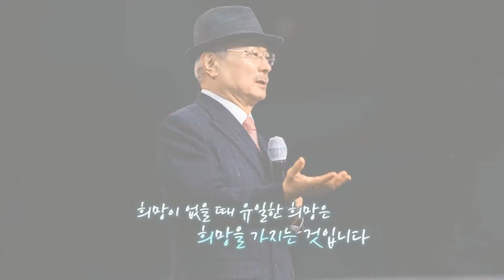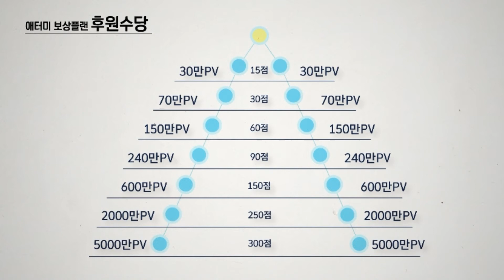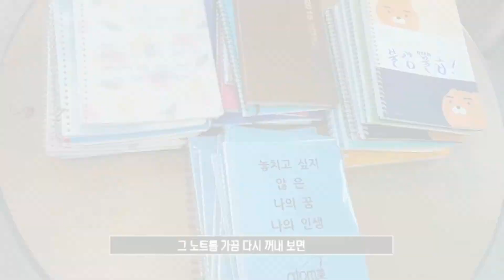낙동강 오리알? 애터미 신정미 ST 기초사업설명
ST: 스타마스터
Join us Member of Atomy Global (Free Membership)
Login ID: 21740788  or  25592754  ,  password:111111